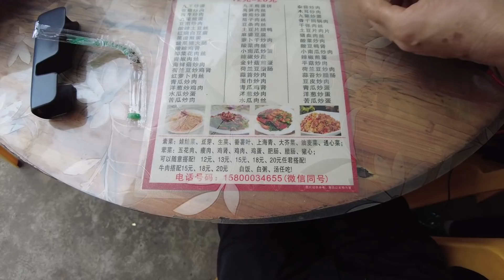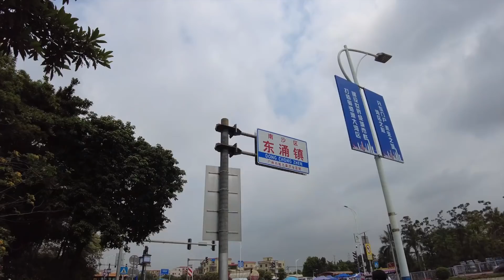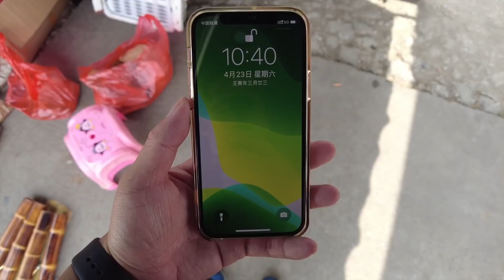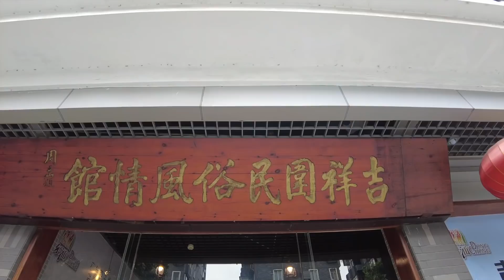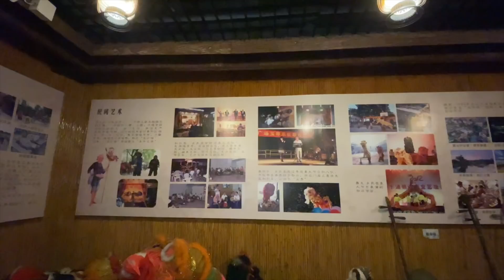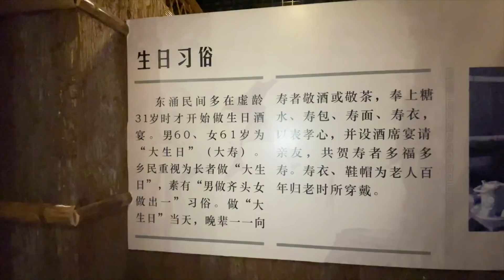【广州漫步粤菜美食】南沙东涌农历三八墟场｜东涌镇市场｜东涌镇吉祥围｜小食｜农贸市场｜Canton Food Tour｜Walk in GuangZhou [粤语中文字幕] [subtitle]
东涌镇隶属于广东省广州市南沙区，处于珠江三角洲的腹部，广州市番禺区的东南部。北距广州市中心城区40公里，南邻港澳64公里，距南沙口岸仅18公里，距莲花山口岸28公里。东涌镇是2006年1月由原东涌镇、鱼窝头镇、灵山镇西樵村合并而成，于2012年12月1日由番禺区划入南沙区管辖。

It is 40 kilometers away from Guangzhou city center in the north, 64 kilometers away from Hong Kong and Macao in the south, only 18 kilometers away from Nansha Port, and 28 kilometers away from Lianhuashan Port. Dongyong Town was formed by the merger of the original Dongyong Town, Yuwotou Town, and Xiqiao Village of Lingshan Town in January 2006. On December 1, 2012, it was placed under the jurisdiction of Nansha District from Panyu District.
Dongyong Town covers an area of ​​92 square kilometers, governs 22 administrative villages and 2 communities, and has a permanent population of about 190,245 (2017)
Former Tung Chung Town
During the Southern and Northern Dynasties (AD 420-581), the two divisions of Shawan and Jiaotang in Panyu still had "land and sea", and there were no residential areas in the south of Shawan (i.e. Lingshan, Yuwotou, Tungchung and Tanzhou). According to the records, it is in the vast sea, which is a shallow sea with a water depth of 6 to 7 meters.
At the end of the Northern Song Dynasty (1127 AD), the Jinbing invaded southwards and the Yuanbing invaded at the end of the Southern Song Dynasty, and a large number of people from the Central Plains immigrated to the south. and accelerated formation.
In the Qing Dynasty, it belonged to Shawan Capital.
During the Republic of China, it belonged to the first district.
In the early days of the founding of the People's Republic of China, it was Shabi Township.
In 1953, the present town was divided into three administrative townships, Tung Chung, Shek Pai and Shiji.
In 1957, the area was withdrawn and became Tung Chung Township.
In January 1958, it was merged into Yuwotou Township.
From 1958 to the first half of 1961, successively belonged to Lingshan and Yuwotou Commune.
In July 1961, it was separated from Yuwotou Commune as Tung Chung Commune.
In 1984, it was Tung Chung District.
In 1987, it was Tung Chung Town.

In the Ming Dynasty, from Shatou in Shiji Village, Tung Chung to Dawensha Nose Bridge and Shabi Village in Nanyong Village, a sandbar (or sand dune) shaped like a nose gradually appeared, called "Shabisha" or "Shabishan".
In the early days of the founding of the People's Republic of China, it belonged to Haoxia and Dawu Townships under the jurisdiction of the Lianxiang Office of Shajiuluo District.
In 1953, it belongs to the second district.
In 1957, Lingshan District was revoked and became Yuwotou Township.
In October 1958, it was incorporated into the Lingshan regiment.
In March 1959, it was separated from Lingshan Commune as Yuwotou Commune.
In July 1961, Tung Chung Commune was established to the east of the Liugang Waterway.
In 1984, it was Yuwotou District.
In 1987, it was Yuwotou Town.

According to records, Beidouwei on the west bank of Xiqiao Chung was built in 1876, and Da'aowei and Xiqiaowei were built in 1776. Xiqiao Village has a history of more than 100 years.
From 1949 to 1952, it was under the jurisdiction of Lanhe Township.
In the second half of 1952, it was under the jurisdiction of Dawu Township.
In 1953, it was under the jurisdiction of Shuangyi Township.
From 1954 to January 25, 2006, under the jurisdiction of Lingshan.
On January 25, 2006, after the adjustment of the administrative area of ​​Panyu, it was divided from the original Lingshan Town and merged into Dongyong Town.

Chapters:
00:00 Intro
00:22 南沙大稳村食早餐
01:40 南沙东涌镇市场
06:00 东涌镇墟场
17:00 东涌镇吉祥围民俗风情馆
20:09 Ending